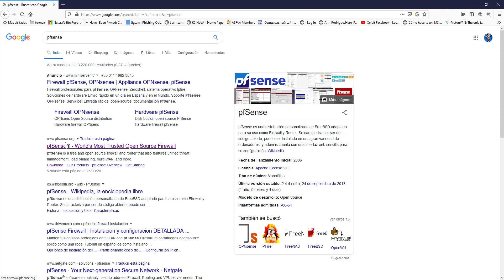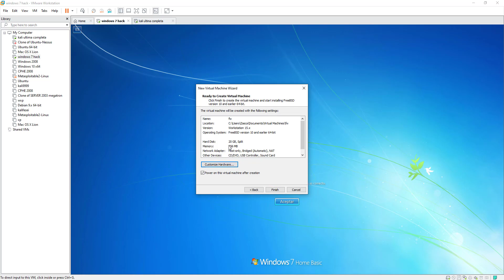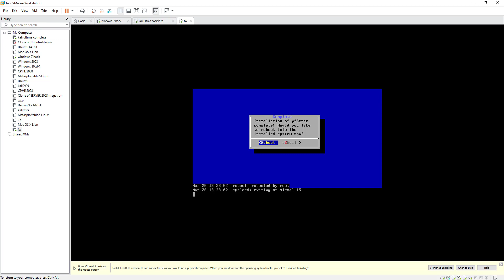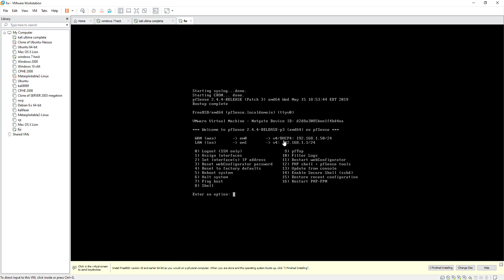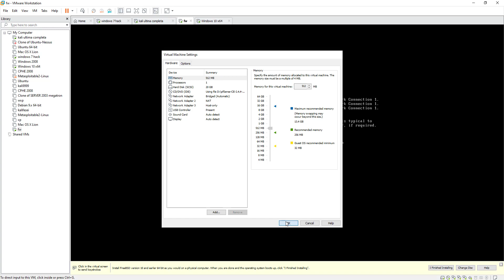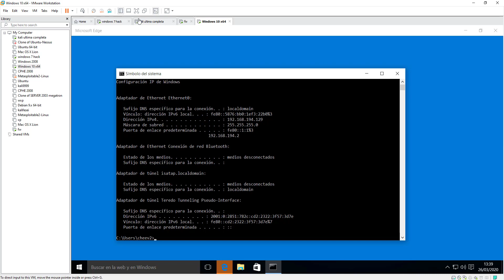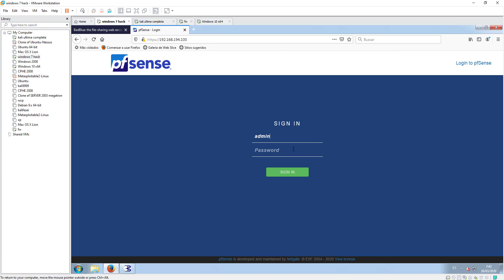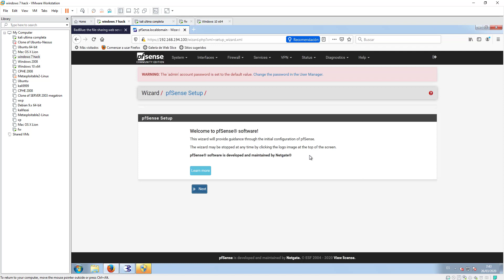Defensa I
Primera parte del tutorial de defensa en ciberseguridad.
Configuracion de firewall.